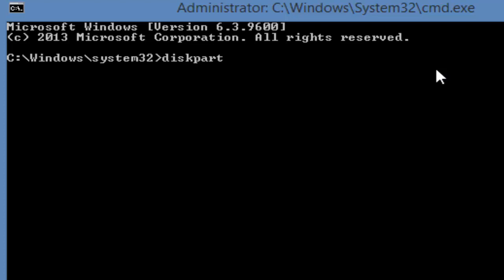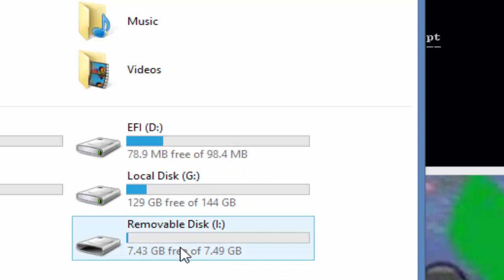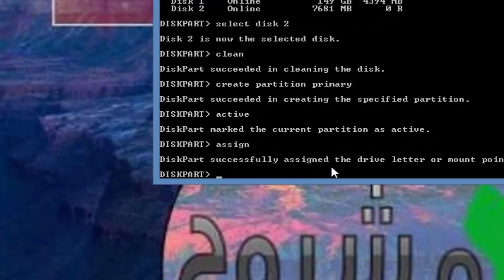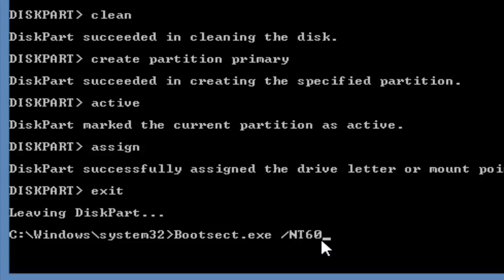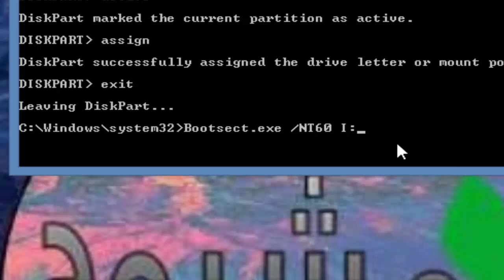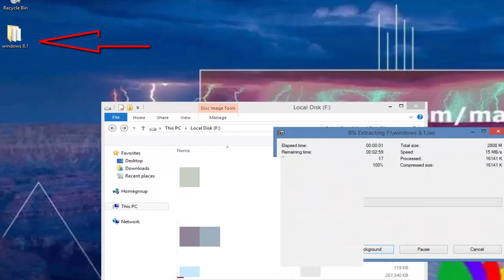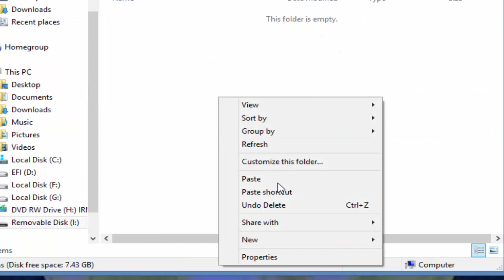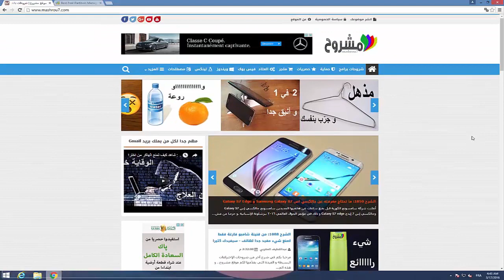تثبيت الويندوز من بطاقة الميموري الخاصة بهاتفك - أي ويندوز و بدون usb او dvd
تثبيت الويندوز من كارت ميموري sd card . المزيد من طرق الفورمات و تحميل الويندوز و الاقلاع من بطاقة الذاكرة هنا
الفيديو السابق 1089: حل مشكلة الفلاشة تطلب الفورمات - و الكارت ميموري تطلب الفورمات عند ادخالها في الحاسوب

الشرح 1088: من قنينة شامبو فارغة فقط اصنع شيء مفيد جدا لهاتف - سيفيدك كثيرا

الشرح 1087: اجعل حاسوبك يقوم بتحديث تعريفات جهازك بنفسه - مهم جدا لكل مستخدمي الويندوز

الشرح 1084 كيفية تشغيل بطاقة الذاكرة على الحاسوب المكتبي و الهاتف كبطاقة ثانية أو وحيدة - جهازين تحتاجهما

الشرح 1083 : معجون خطير و عجيب باستخدامات كثيرة و مفيدة تحتاجها انت و العائلة | شاهد بنفسك

الشرح 1082: كيف تصنع مكواة لِحام بنفسك باستخدام ولاعة و سلك

الشرح 1081: خدعة رائعة و مفيدة يمكنك عملها لكايبل الشحن و أي كابل آخر | شاهد و جرب بنفسك

الشرج السابق - الشرح 1080: اصنع بنفسك برنامج لحذف الملفات الكبيرة و المستعصية بسرعة البرق

الشرح السابق- الشرح 1079: اصنع طاولة خرافية لحاسوبك و خزنة بورق الكرتون | صدّقني ستعجبك كثيرا

الشرح 1078: اجعل نفسك أول من يتوصل بجديد واتس آب و فيس بوك

الشرح 1077: مع بنك الطاقة في جيبك لن ينطفئ هاتفك بعد الآن | صدّقني سيفيدك كثيييييرا

الشرح 1076: سر مهم في sd card لمعرفة هل بطاقة الذاكرة اصلية ام مزورة و تصحيح لمفاهيم خاطئة حول البطاقة الخارجي

الشرح 1075: كيف تشاهد مقاطع الفيديو و الأفلام بجودة 4k العالية جدا على برنامج vlc بدون تقطع

الشرح 1074: كيف تغلق حساب اصدقائك على فيس بوك 2016 | خدعة خطيرة لكن غير ضارة

الشرح 1073: اسهل طريقة لتحويل هاتفك الى كاميرا مراقبة و تجسس و شاهد بث مباشر عن بعد عبر الحاسوب او الهاتف